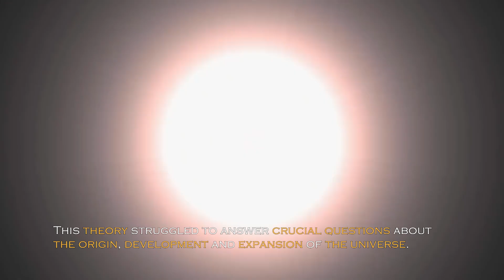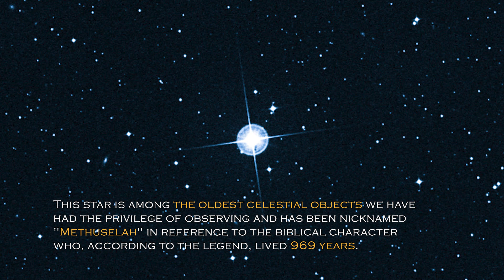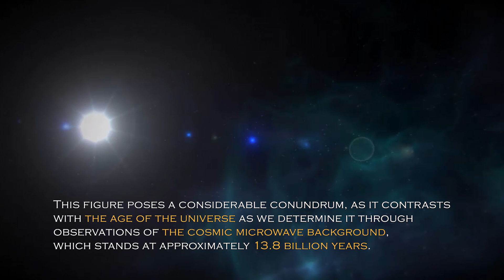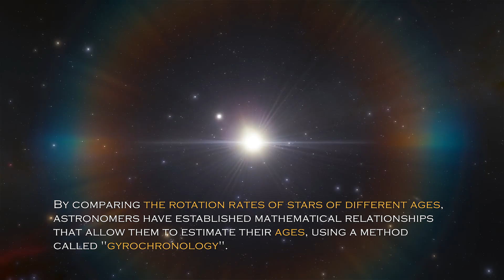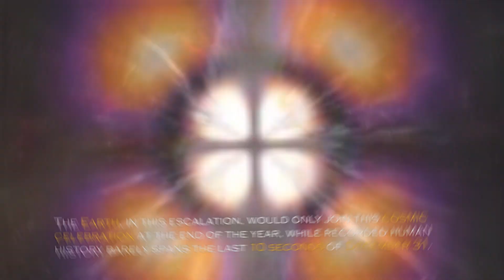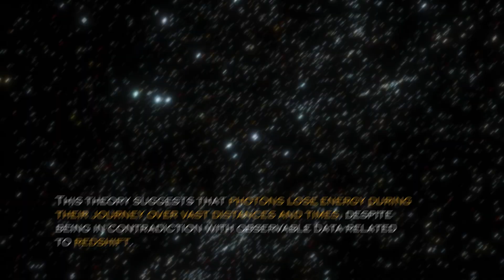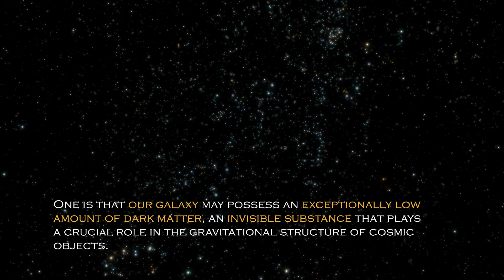James Webb Telescope Just Detected a Massive 13.8 Billion Year Old Structure